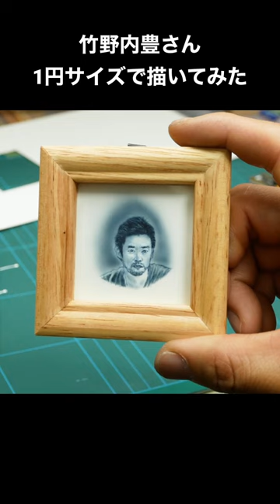1円サイズで竹野内豊さん描いてみた